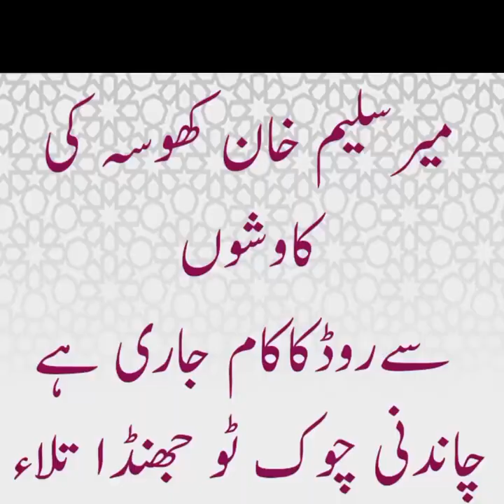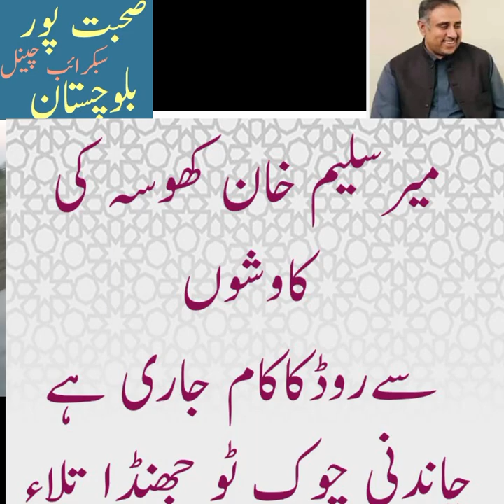Due to the efforts of Mir Salim Khan Khosa, road approval work is going on